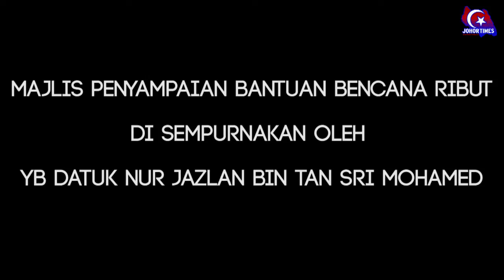Majlis Penyampaian Bantuan Bencana Ribut- Nur Jazlan Mohamed (Datuk Nur Jazlan Tan Sri Mohamed)​